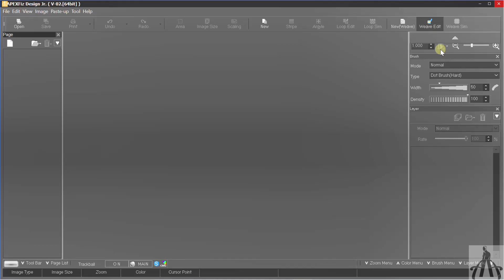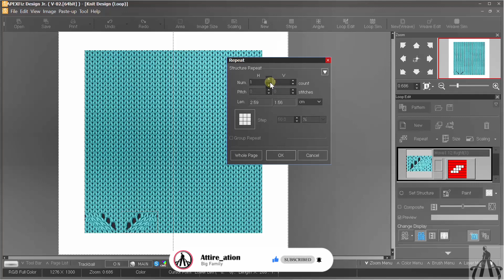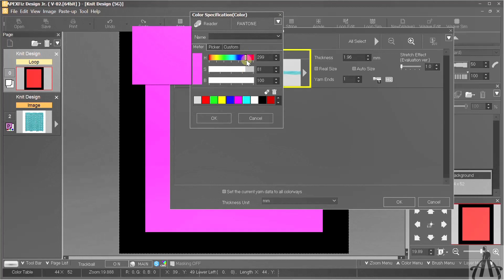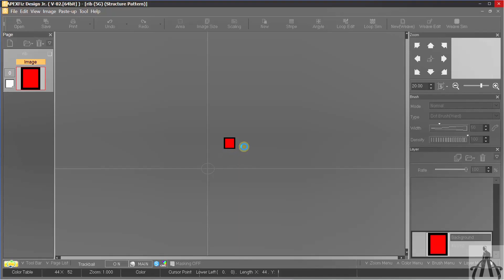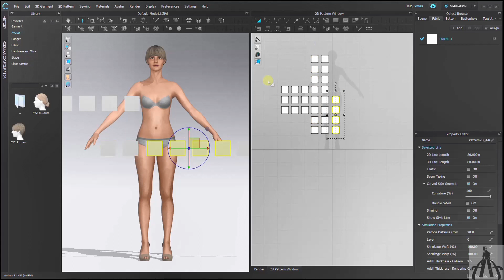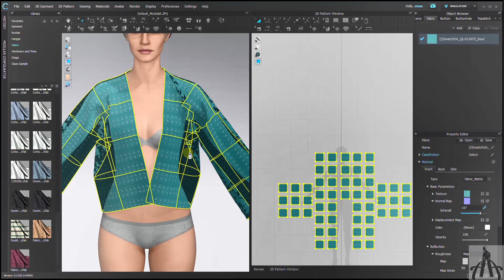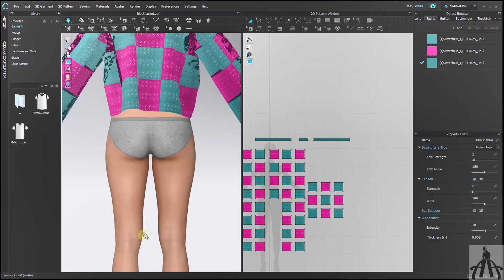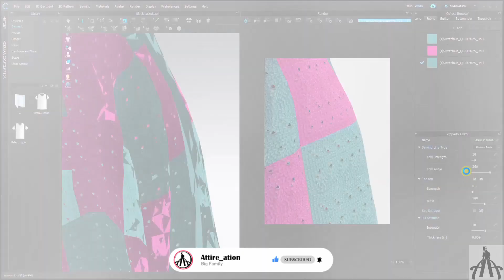How to create Block Knit Sweater with APEXFiz Design Software , Photoshop & Clo 3D | Attire_ation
Discover this amazing Software to create Virtual Fabric called APEXFiz Design Software! In this video, learn to create Block Knit Sweater by using 3 software  APEXFiz Design Software , Photoshop & Clo 3D. We'll tell you everything step by step so that you can make one for yourself.

Add life to your simple project by creating Fabric in APEXFiz Design Software and make them shocked by it.
Benefit of APEXFiz Design Software :-
 Fabric simulations from scanned yarns & digital yarns without fabric samples.
 High quality of simulated fabric textures
 Quick creation of a wide variety of patterns.

► TIMESTAMPS: